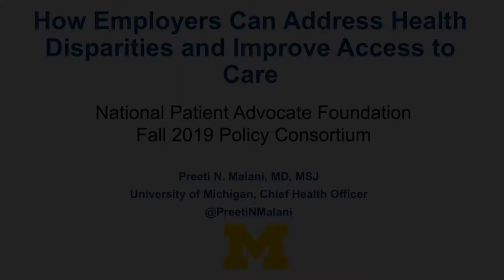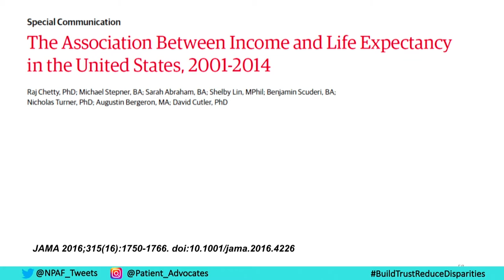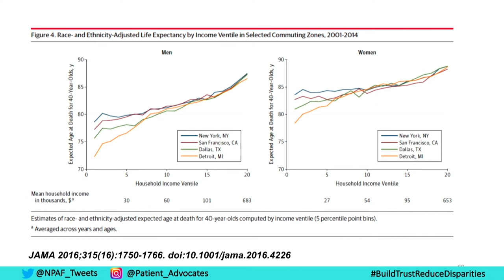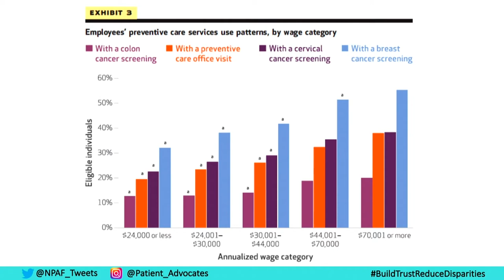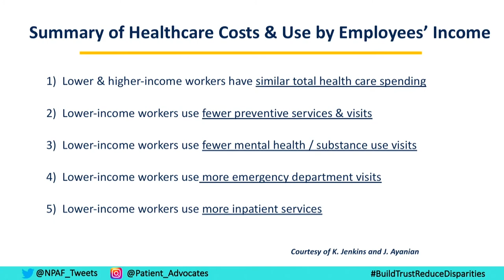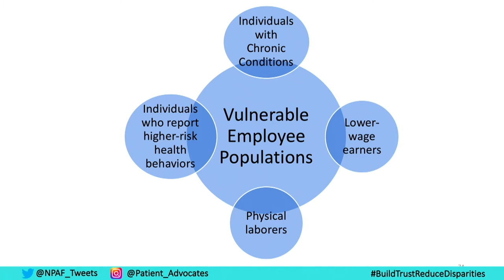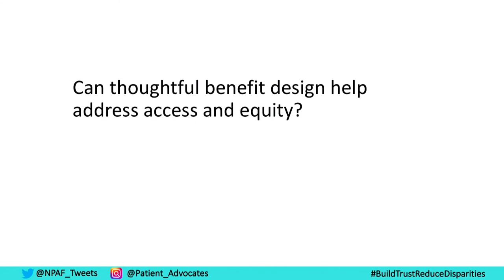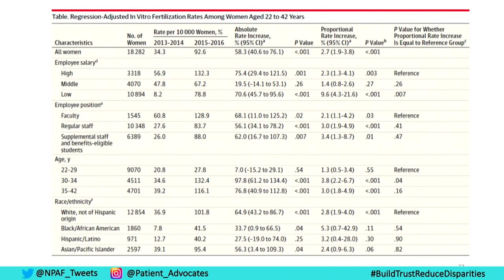How Employers Can Address Health Disparities and Improve Access to Care